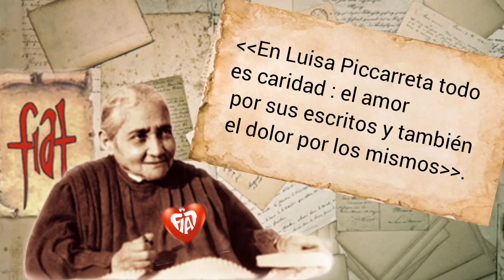51) Cartas de Luisa Picarreta. (video corregido)